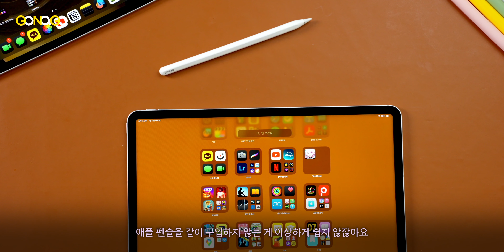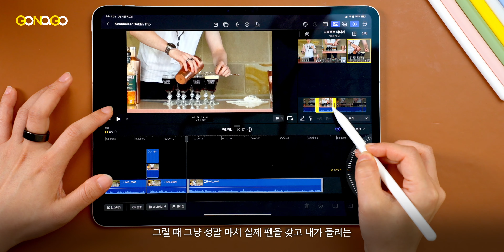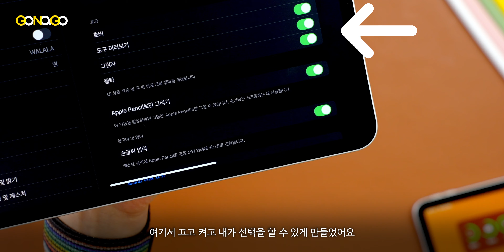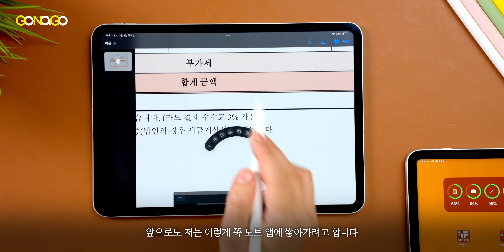애플 펜슬 프로, 그림 못그리는 사람도 본전 뽑는 방법. 아는 만큼 쓴다!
애플 펜슬 총정리! 이제 애플에는 총 4가지 애플 펜슬이 존재하죠! 간단히 라인업 정리하고, 버전 별로 다른점과 또 이번 신제품 애플 펜슬 프로 활용 팁 함께 공유✍🏼

📍타임코드
0:00 스퀴즈 제스처 활용팁
0:17 이제는 애플펜슬 총 4개 입니다
1:25 애플펜슬 라인업 정리
3:10 프로 기능 3가지
6:02 켜고 끌 수 있는 것들
7:27 노트 앱 쓰는 이유
8:10 마우스만큼 중요한 애플펜슬